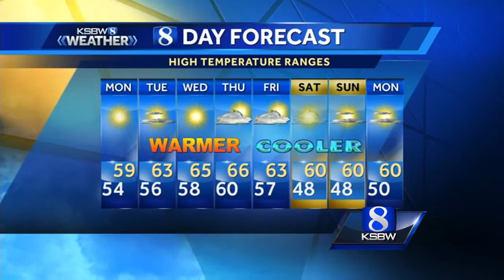KSBW Weather for Monday AM 12/26/16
KSBW Weather from Art Jarrett